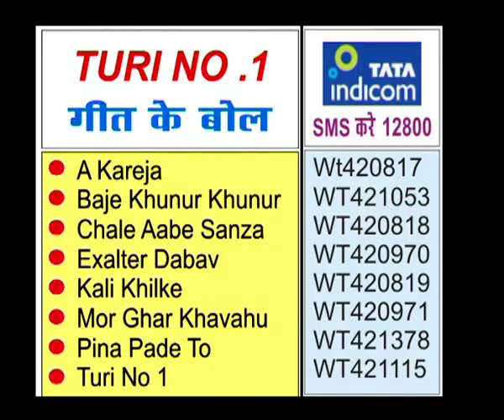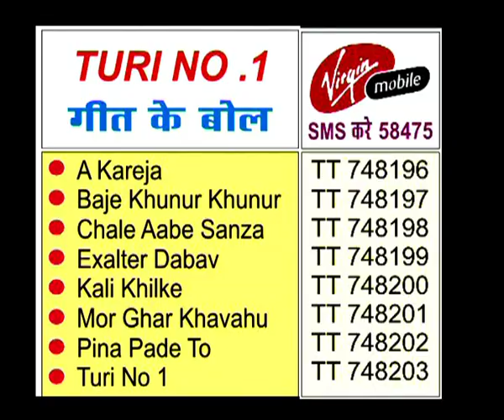Chhattisgarhi Song Teaser - Turi No 1